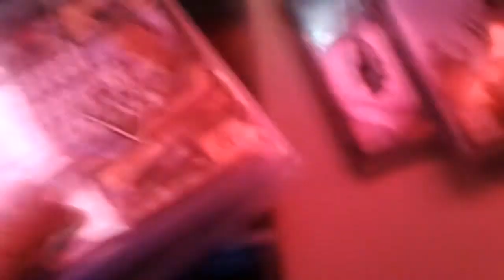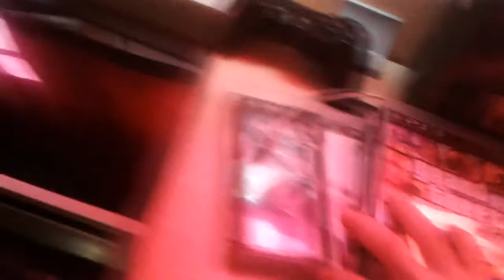Y la play rota...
/$$$/$$$/$$$/ABREEEEME/$$$/$$$/$$$/

YA SABEIS LIKE Y FAVORITOS QUE AYUDAN MUCHO :)